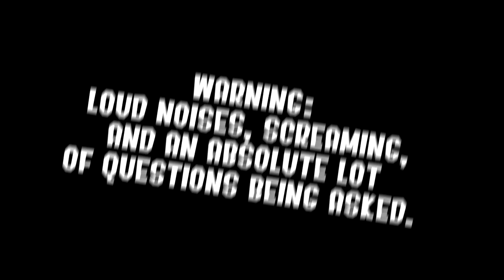WE GO CRAZY OVER THE SPLATOON 3 SALMON RUN TRAILER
SALMON RUN IS COMING BACK TO SPLATOON 3 (unexpectedly) AND WE FINALLY GOT THAT LONG-AWAITED RELEASE DATE (kinda.) 💖 Thumbnail art by Aegis!